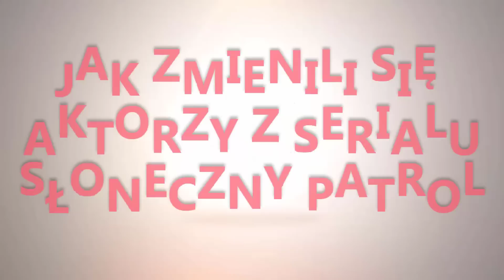Jak zmienili się aktorzy z serialu Słoneczny patrol po 28 latach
Słoneczny patrol "Baywatch". Zobacz jak się zmienili

Aktorzy występujący w Słonecznym patrolu:
David Hasselhoff "Mitch Buchannon"
Nicole Eggert "Roberta "Summer" Quinn"
Pamela Anderson "Casey Jean "C.J." Parker"
Erika Eleniak "Shauni McClain"
Alexandra Paul "Porucznik Stephanie Holden"
Yasmine Bleeth "Caroline Holden"
Carmen Electra "Lani McKensie"
David Charvet "Matt Brody"
Gena Lee Nolin "Neely Capshaw"
Donna D'Errico "Donna Marco"
Traci Bingham "Jordan Tate"
Angelica Bridges "Porucznik Taylor Walsh"
David Chokachi "Cody Madison"
Michael Bergin "Jack "J.D." Darius"
Kelly Packard "April Giminski / Joanie / Beth Campfield"
Billy Warlock "Eddie Kramer"
Jeremy Jackson "Hobie Buchannon"
Brandon Call "Hobie Buchannon"
Parker Stevenson "Craig Pomeroy"
Krista Allen "Jenna Avid"
Jaason Simmons "Logan Fowler"
Michael Newman "Mike "Newmie" Newman"
Marliece Andrada "Skylar Bergman / Mellisande"
Gregory Alan Williams "Sierżant Garner Ellerbee"
José Solano "Manny Gutierrez"
Brooke Burns "Jessie Owens"
Jason Momoa "Jason Ioane"
Stacy Kamano "Kekoa Tanaka"
Simmone Mackinnon "Allie Reese"
Brandy Ledford "Dawn Masterton"
Brande Roderick "Leigh Dyer"
Alicia Rickter "Carrie Sharp"
Mitzi Kapture "Alexis "Alex" Ryker"
Jason Brooks "Sean Monroe / Brown Goodman"
Nancy Valen "Samantha "Sam" Thomas"
Monte Markham "Kapitan Don Thorpe"
Peter Phelps "Trevor Cole"
Tom McTigue "Harvey Miller"
Wendie Malick "Gayle Buchannon"
Shawn Weatherly "Jill Riley"